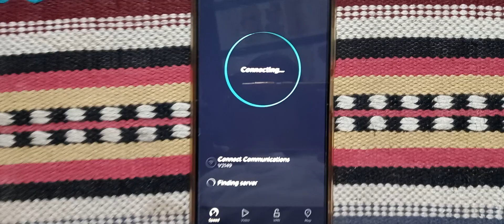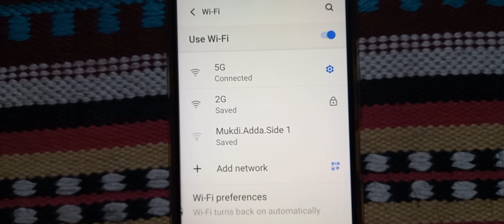Dlink dir 803 speed test 1km | dlink dir 803 setting | dlink dir 803 range test | wifi networking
dlink router outdoor setup